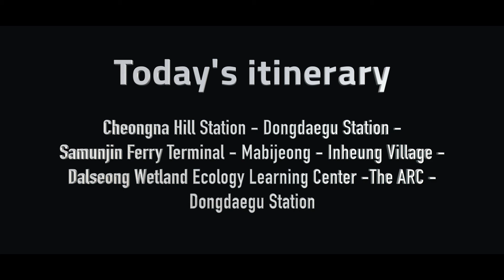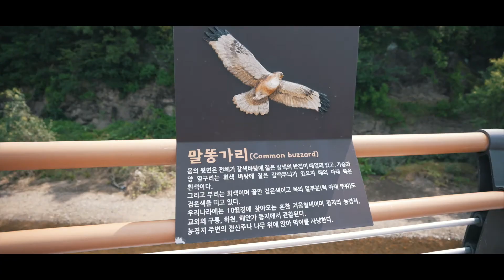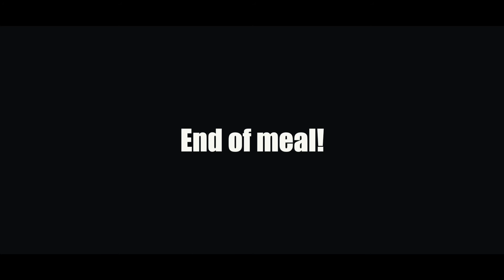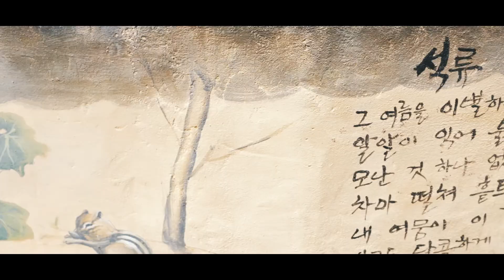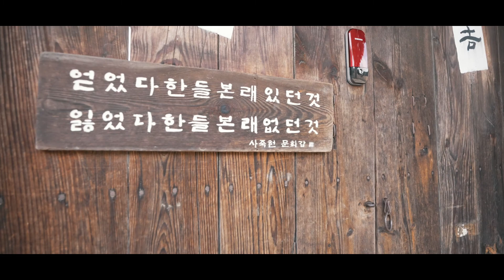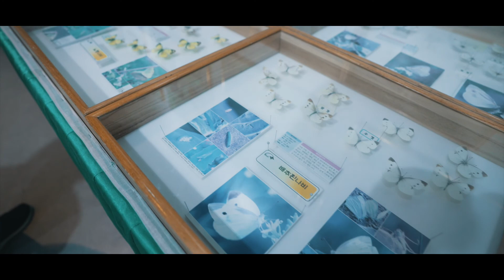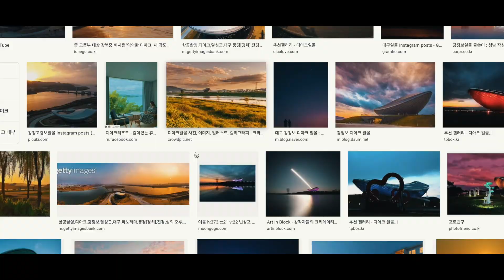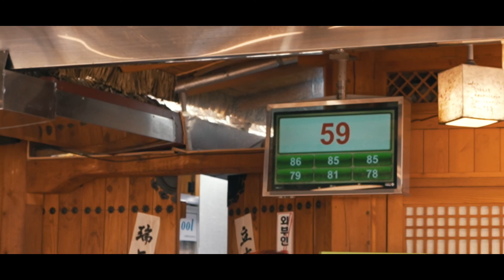시티투어와 함께 하는 대구투어 [Daegu Tour with City Bus]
Let’s take a tour in Daegu with a city tour bus. This bus will take you to the essential tourist spots of Western Daegu. You will take a walk in the traditional villages, get on a ferry, learn something about ecology and enjoy some nice food.